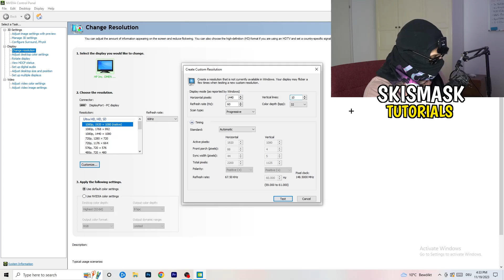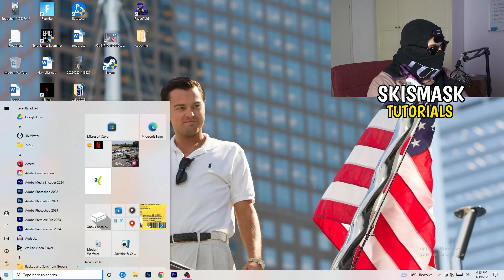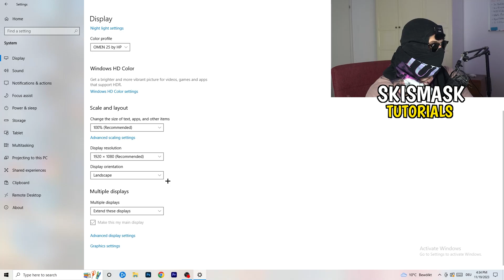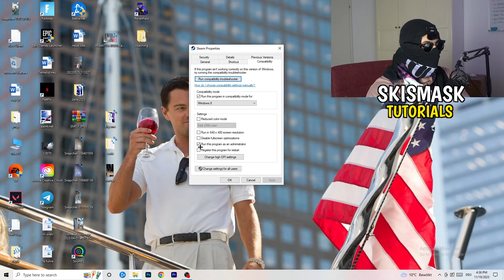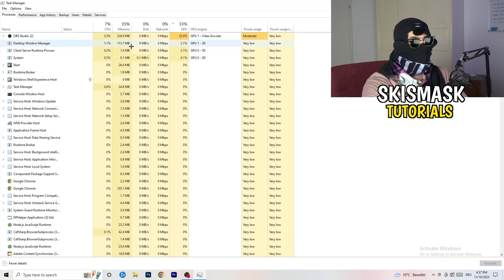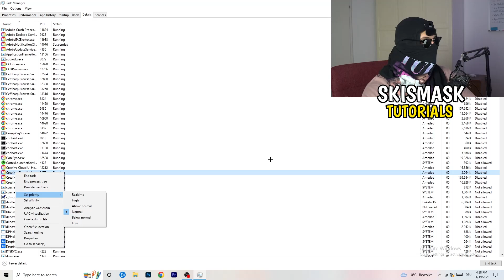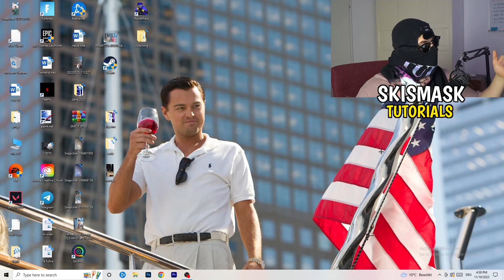How To Fix Black Screen in Spiderman Remastered (Easy Steps)